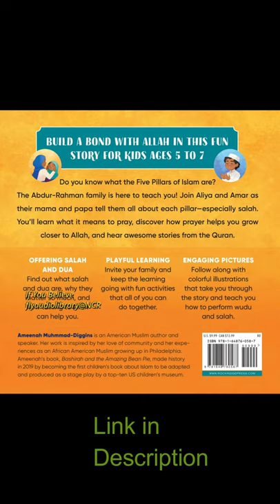This is Why We Pray Islamic Book for Kids Story About Islam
Build a bond with Allah through this top choice in Islamic books for kids ages 5 to 7
Join Aliya and Amar as their Mama and Papa tell them all about the Five Pillars―especially salah. One of the most engaging Islamic books for kids, this book helps you learn what it means to pray, discover how it helps you grow closer to Allah, and hear awesome stories from the Quran that teach even more about the importance of salah.
This standout among Islamic books for kids features:
Salah and dua explained―Find out what salah and dua are, why they matter so much, and how talking to Allah can help you.
Playful learning―Grab your family and keep the learning going with fun activities you can do together.
Engaging pictures―Follow along with colorful illustrations that take you through the story and teach you how to perform wudu and salah.
Hello Friends,
I love great music I m trying to provide youtube viewers with nice music around the World, I just select creative common videos for my projects because if anybody or YouTuber wants to use my Music will not face copyright claims, I don't say that I m providing best music but trying to entertain my viewers, If anybody like my music and want to use for his project just he has to mention my Channel and must subscribe and use the music and earn money without any tension, just follow the youtube rules and regulation of common creative criteria and Subscribe my Channel Markhor Snack Killers
 songs, mp3 juice, ytmp3, apkpure, youtube downloader, tubemate, Punjabi song, new songs, vidmate transfer,
remixes,
remix songs,
re mix song,
remixed songs,
song remixes,
remixing songs,
song remixer,
song remix,
song remixing,
remixing song,
arabic dj,
arabic songs dj,
arabic mix,
dj arabic,
mix arabic,
mix dance,
mp3 juice,
mp3 juice cc,
mp3juice cc,
mp3 downloads free,
mp3juice download,
music juice,
music juices,
turkish ringtones,
ringtones,
download,
songs,
mp3 juice,
vidmate,
youtube downloader,
old songs,
zoom download,
vidmate apk,
new songs,
vidmate download,
punjabi song,
wap lyrics,
videoder,
snaptube apk,
anydesk download,
chrome download,
discord download,
ytmp3,
apkpure,
zedge ringtones,
iphone ringtone,
youtube to mp3,
genyoutube,
youtube converter,
y2mate com,
tubemate,
ymate,
Vibespop, songs,
new,
music apple,
style,
dance,
trance,
happy new year 2021,
piano,
ukulele,
violin,
sad song,
saxophone,
tuba,
flute,
music video,
trumpet,
tabla,
youtube premium,
best youtube to mp3,
youtube music downloade,r
loudtronix,